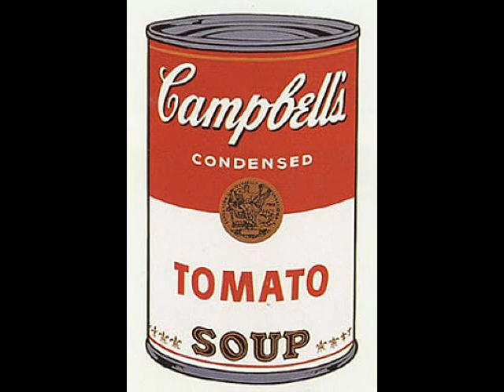Slideshow of Modern Art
Music is Yulia Savichva - polovinka, and morton feldman, piano and light orchestra
All images were either taken off Wikipedia or a google image search of "Modern art" "crop circles" and "Andy Warhol".

I consider crop circles to be art, I have no implications of beliefs in aliens or conspiracies.